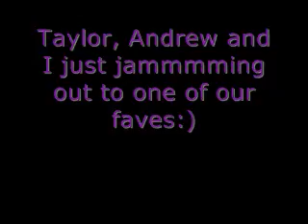Me Singing "Drops of Jupiter" by Train (with Piano)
i made this vid the same day as "the man who cant be moved". i decided i wouldnt let it go to waste, may as well post it! i know the piano is kinda loud...but good enough for my cheap webcam i guess!haha this one is dedicated to andrew and taylor! enjoy xo